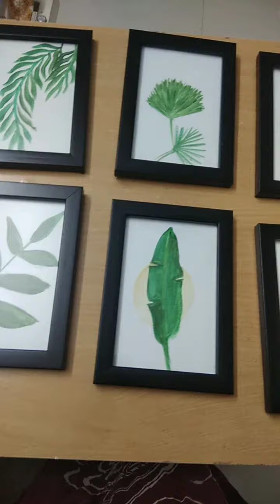Tropical Green leaves